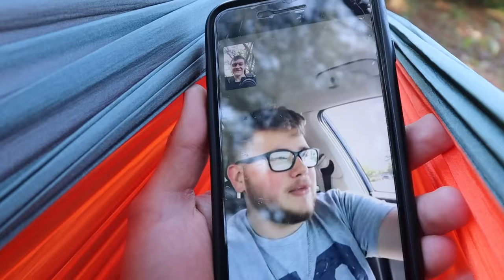I Spent 24 Hours in the WOODS ALONE!